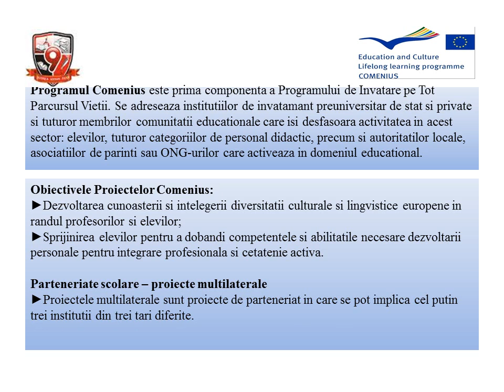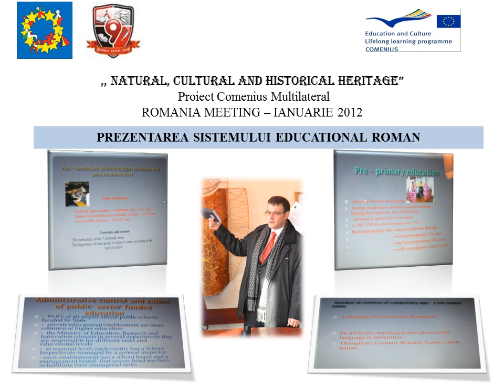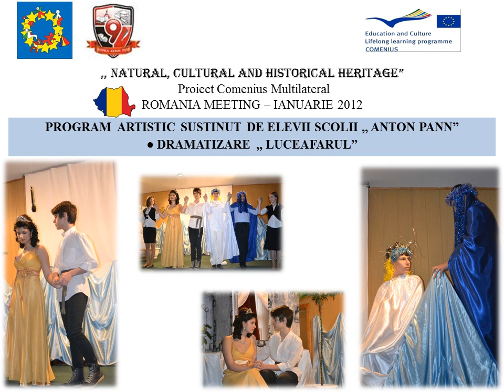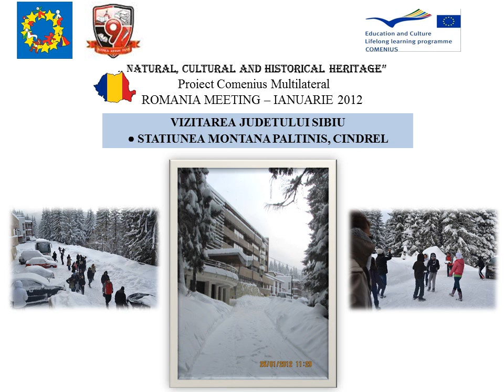Profi te premiaza 2012 - Prezentare Scoala Gimnaziala "Anton Pann" Ramnicu Valcea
Prezentare Scoala Gimnaziala "Anton Pann" Ramnicu Valcea

Vrei ca scoala ta sa castige un laborator de informatica? Convinge-ti familia si prietenii sa doneze punctele acumulate la cumparaturi in magazinele Profi scolii tale sau incarca acum un material pe site-ul nostru ( fotografii , filme, desene, etc )! Noi il vom promova si astfel vor creste sansele scolii tale de a fi votata!